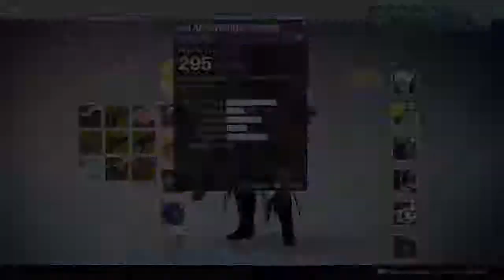Destiny - King's Fall Raid - Warpriest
Educational & fun gaming videos. I haven't played it fresh, I was picked up a bit late so this was my 1st Boss fight